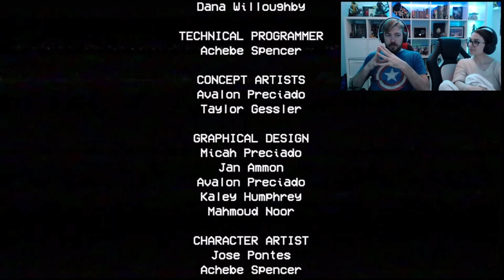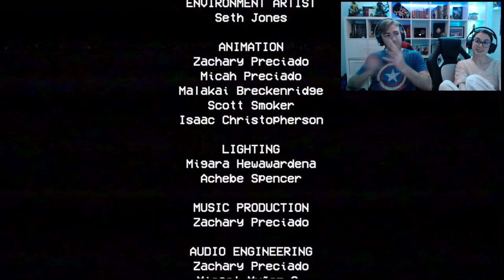MyM jugando Poppy Playtime: Capítulo 1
Jugamos el capitulo 1 de POPPY PLAYTIME y evidentemente nos cagamos con los sustos...